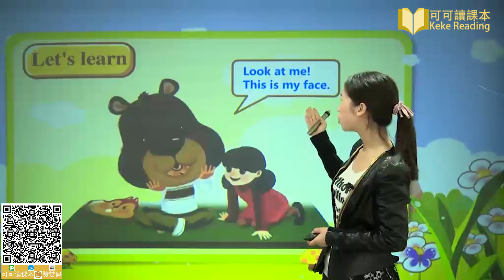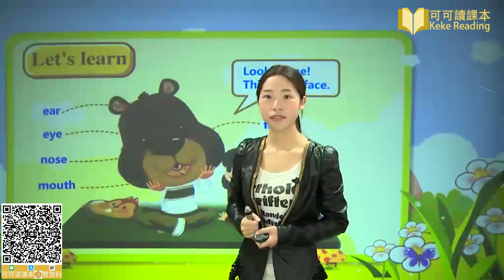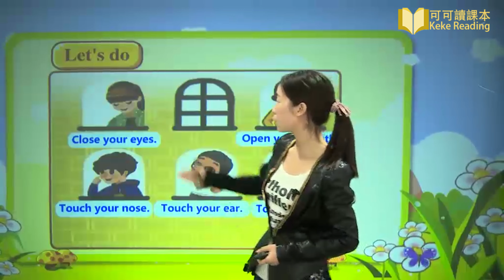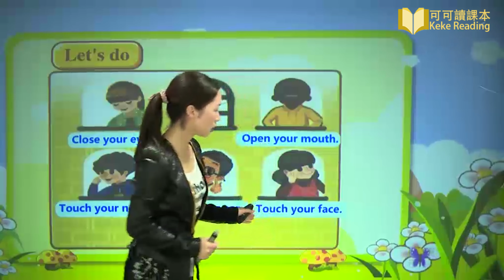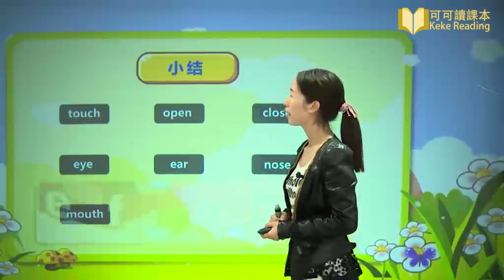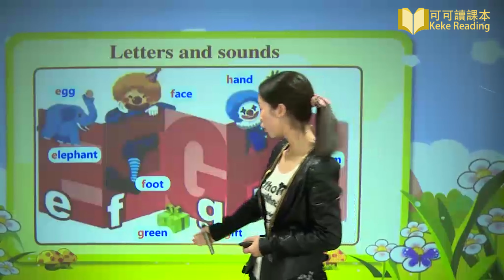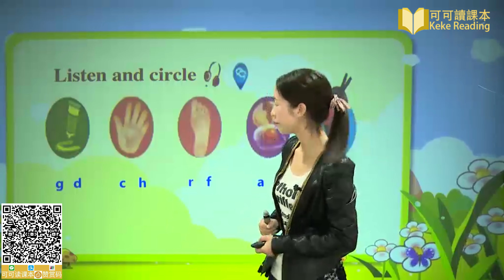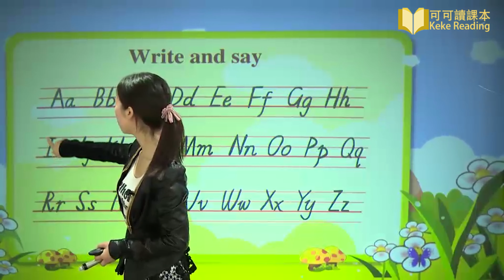Unit 3 2 Look at me leeson 2 小学英语三年级上册